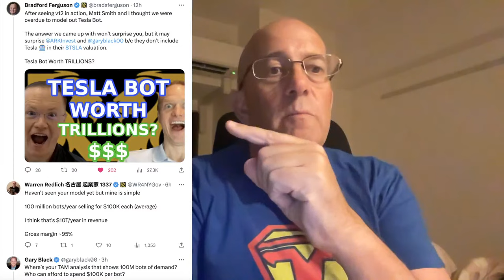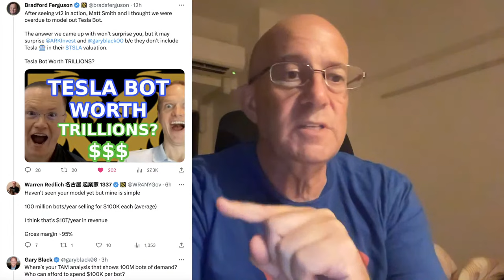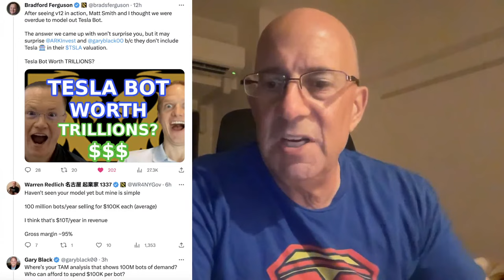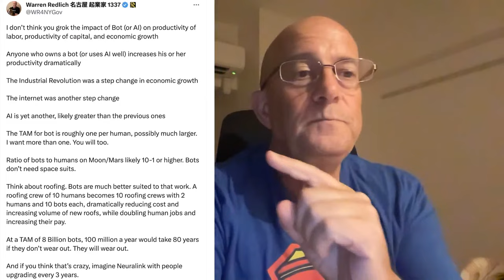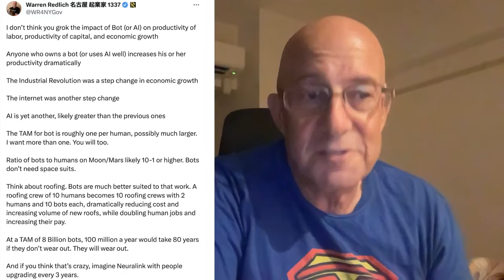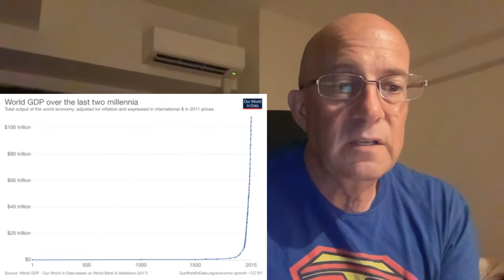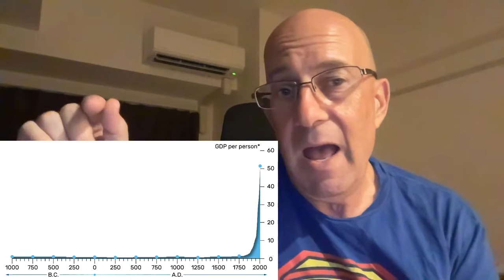Tesla - AI - Economic Growth